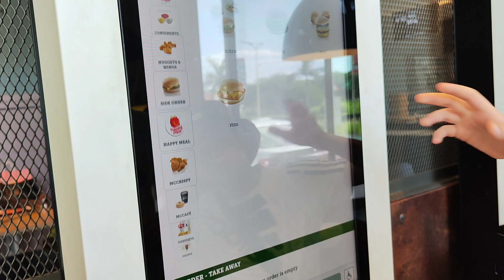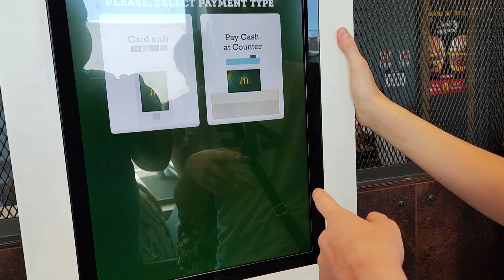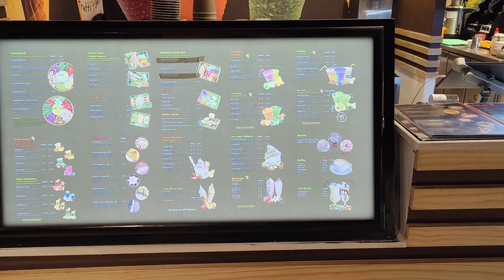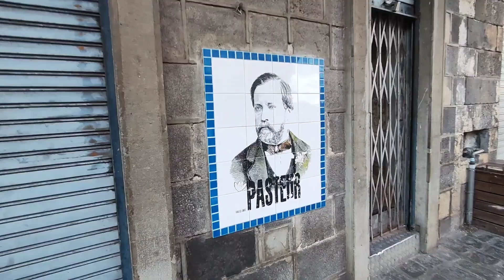mc, plaża, spacer, latarnia, Mauritius. ferie 2023